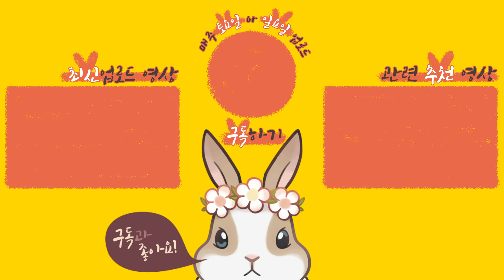[Eng sub] 🐰 토끼 키우기 🐰 매트를 샀더니 꽃돌이(토끼)가 고장 났어요! 미끄럼 방지 매트 구매 후기!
안녕하세요, 반갑습니다. 꽃돌이 주인입니다.
오늘의 영상은 [매트를 샀더니 꽃돌이(토끼)가 고장 났어요! 미끄럼 방지 매트 구매 후기]입니다.

꽃돌이 주인은 구독자분들께서 남겨주시는 모~든 댓글을 읽는답니다.
구독자분들께서 주시는 피드백 중에 가장 많이 언급되었던 문제는 바로 미끄러운 바닥이었어요.
꽃돌이네는 가족과 함께 사는 공간이라 그동안 개선이 쉽지 않았는데요!
오늘은 드디어! 미끄럼 방지 매트를 구입했답니다~ :D
까다로운 조건으로 선택한 매트는 주인의 마음에 쏙 들었는데요!
갑자기 꽃돌이가 고장 나기 시작했어요!
꽃돌이는 매트가 마음에 들지 않았던 걸까요~?!
영상으로 함께 보시죠~:D

+ 꽃돌이는 배고파 공식 인스타그램 계정 : @flower_with_lucy
+ 사육 환경에 대한 적절한 피드백이 아닌 비난과 비방의 댓글 혹은 보는 이에게 불쾌감을 주는 댓글은 꽃돌이 주인에 판단에 의하여 무통보 삭제 및 차단합니다. (No mercy)

+ 참고자료 : 책공장 더불어 출판 사지 말고 입양하자 시리즈 2탄 [토끼] 책

00:00​​​ 인트로
01:39 미끄럼 방지 매트 언박싱
04:08 꽃돌이의 반응은 과연?!

Hello, I am the owner of Flower(rabbit/bunny).
Today's video is about Flower(rabbit/bunny) is going crazy! If you buy non-slip mat for rabbit!
For the cute Flower, Press the subscription button! Likes! Share!
Be Flower’s best BIG FAN!
I love you my friends!! Thanks a lot!! XD

こんにちは。花ちゃん(ウサギ)の 主人で ございます。
今日の 映像は 可愛い! 花ちゃん(ウサギ)が が狂って 暴れています! 滑り止めマットを 購入すれば 起こること!です。
愛しい 花ちゃんに 購読と 応援 よろしく お願いします。
いつも いつも ありがとうございます。(⁎⁍̴̛͂▿⁍̴̛͂⁎)